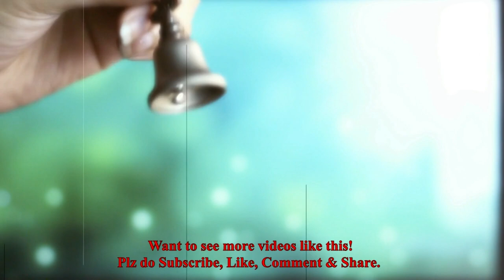How to Draw Happy Rainy Day Village Scene for Kids | Simple Painting of Monsoon Season Step by Step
let's learn How to draw a Rainy Day Scene of Kids Dancing in Rains Simple Painting for Children Step by Step
🙋 Hey everyone!
Today we are drawing a village monsoon scene for beginners .Let's draw a rainy day activity scene of children . It's a very easy rainy season scenery drawing with pencil and marker. At the same time its a beautiful easy village scene of a kid enjoying rain painting tutorial for children and beginners.
according to wikipedia, Monsoon or rainy season, last from July to September. Though it varies in different parts of the world.  The season is dominated in the Indian subcontinent and by the humid southwest summer monsoon, Which gradually strokes throughout the countries and geographical parts in the late May or early June. Monsoon rains initiate to withdraw from North India at the beginning of October. But South India usually receives more rainfall.

Though it is a speed drawing tutorial but this time we are making it little bit slow so that our young friends and beginners can follow easily.
Please pause the video after each step to draw at your own pace. For the first few steps, don't press down too hard with your pencil drawing. Use light, smooth strokes to begin.
This painting is in colored pencil drawing. Hope you are enjoying.
The tutorials are step by step drawings for beginners to learn to draw easily.
In this 'How to draw rainy day Step by step' drawing tutorial firstly, we showed sketch or pencil drawing for beginners to learn easy drawing and pencil sketch and then the coloring, oil pastel and color pencil drawing compiles the whole drawing lessons.